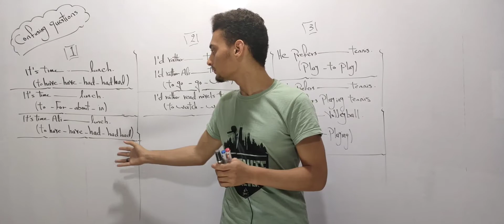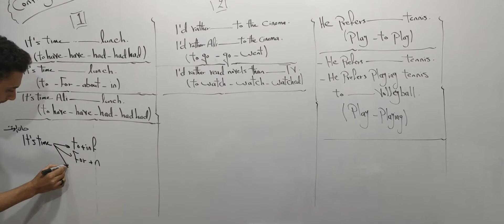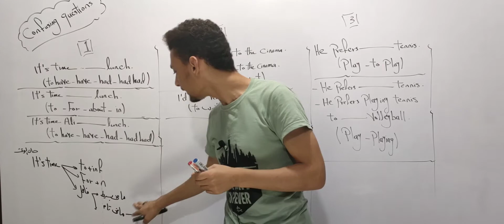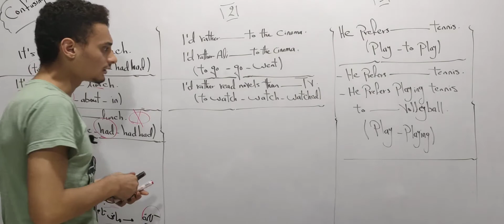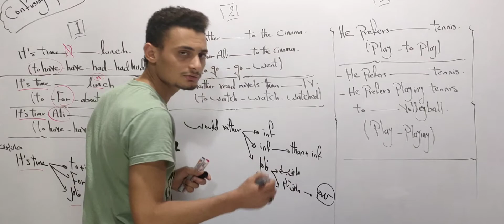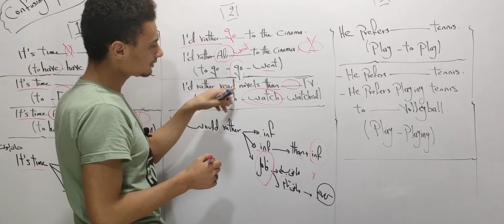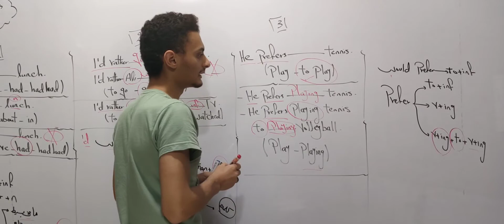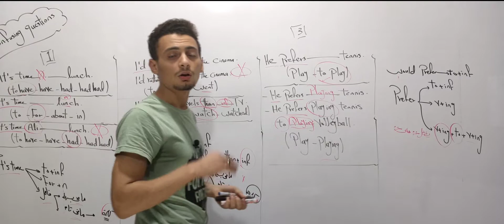فيديو التركات(3) على Unit 2 | شرح would rather,would prefer | It's time | تالته ثانوى 2022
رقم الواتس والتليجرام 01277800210